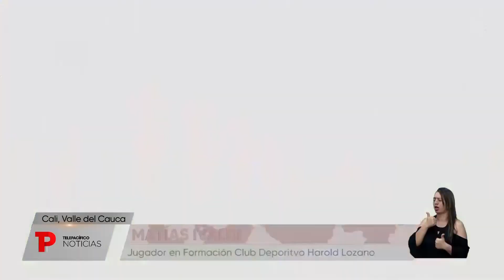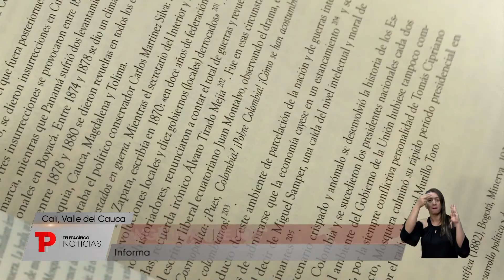Telepacífico Noticias Emisión 3 de Abril del 2021 l 1:00 P.M